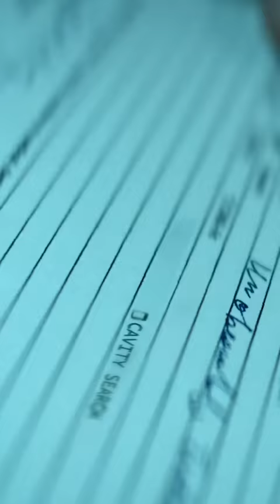Skydance | Check the Box | Reacher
He checked that box fast. ☑️

Skydance is a diversified media company founded by David Ellison in 2010 to create high quality, event-level entertainment for global audiences. The Company brings to life stories of immersive worlds across its feature film, television, and interactive platforms. Its feature films include Annihilation, LIFE, Jack Reacher: Never Go Back, Star Trek Beyond, Mission: Impossible - Rogue Nation, Terminator Genisys, World War Z, Star Trek Into Darkness, G.I. Joe: Retaliation, Jack Reacher, Mission: Impossible - Ghost Protocol, and True Grit. Skydance's next feature film to release is Mission: Impossible - Fallout on July 27, 2018. Skydance Television launched in 2013. Its current slate includes Emmy-nominated Grace and Frankie on Netflix, Altered Carbon on Netflix, Jack Ryan on Amazon, Condor on AT&T Audience Network, and Dietlandon AMC. Skydance Interactive launched in 2016 to create and publish original and IP-based virtual reality experiences and video games. Skydance Interactive recently debuted its first original title - Archangel, a story-driven VR shooter.